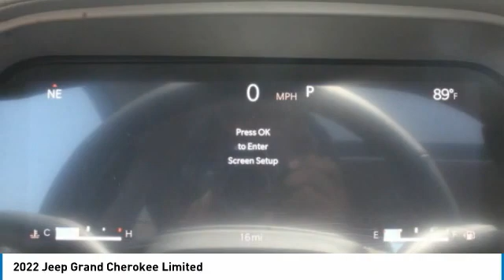2022 Jeep Grand Cherokee Charlotte NC J228190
2022 Jeep Grand Cherokee Limited